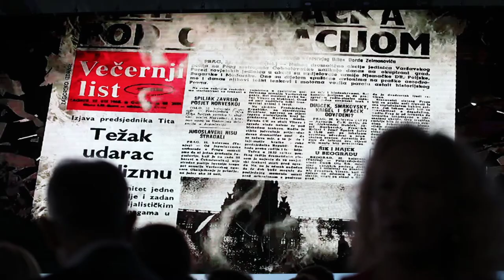Pregled tjedna kroz objektive Pixsellovih fotoreportera | PIXSELL PLUS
Pogledajte pregled tjedna kroz objektive Pixsellovih fotoreportera | PIXSELL PLUS